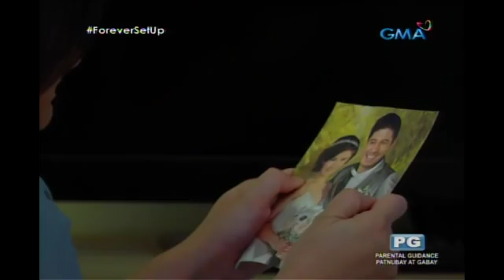Ang Forever Ko'y Ikaw: Pagmamanipula ni Maya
Aired (April 18, 2018): Pahamak talaga ang dala ni Maya sa buhay nina Ginny at Lance. Pati pa sina Marione at Benjie gusto niyang paniwalain na siya ang mabait.

Watch 'Ang Forever Ko'y Ikaw' weekdays 11:30 A.M. before 'Eat Bulaga' on GMA Network starring Camille Prats as Ginny "Dyosabel" Lastimosa and Neil Ryan Sese as Lance "Nuno sa Punso" Reyes. Also in the cast are Ayra Mariano, Bruno Gabriel, Jazz Ocampo, Benedict Campos, Rochelle Pangilinan, Jessa Zaragosa, Cai Cortez, Archie Alemania, and Odette Khan.